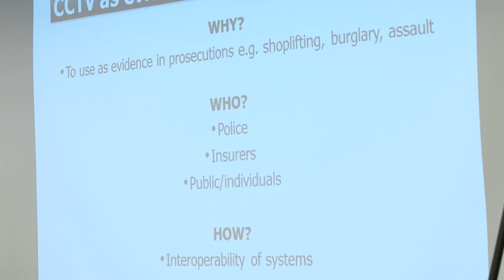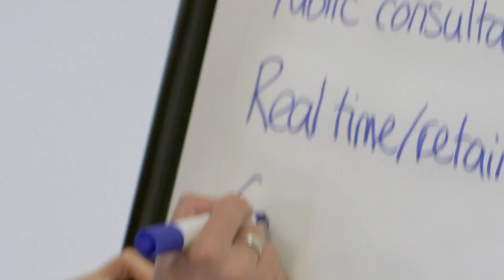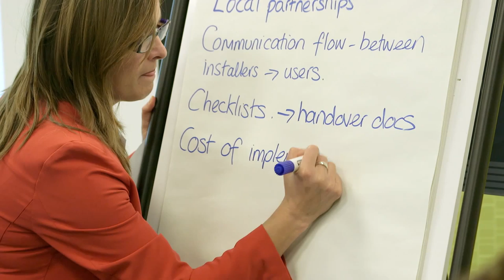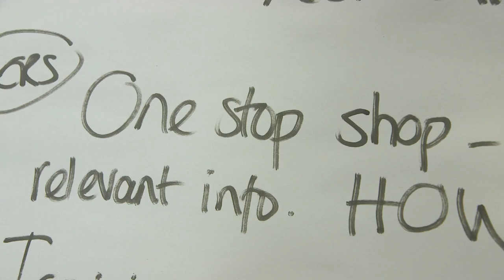Developing CCTV Standards - stakeholder workshops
BSI, together with the Surveillance Camera Commissioner’s (SCC) office, held some stakeholder workshops in Nov 2014 for users of CCTV systems. Find out how information, guidance and practice for CCTV systems might be improved from this film of the London workshop.